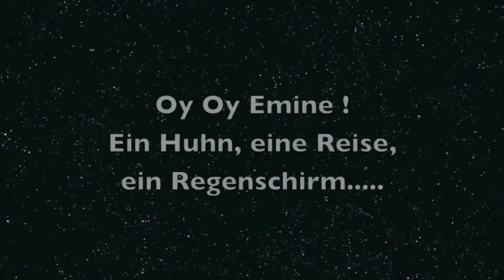Musikalisches Erzähltheater "Oy Oy Emine - Ein Huhn, eine Reise, ein Regenschirm" - Acht Ohren Trio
Heute spielt für uns Das Acht Ohren Trio und nimmt uns mit auf eine musikalische Reise: durch die Wüste, übers Meer, durch Regen, Wind und Wolken -Bruchlandung nicht ausgeschlossen. Sie führt schließlich zum Glückshuhn Emine, die in einer Burg gefangen gehalten wird – wird es ein Happy End geben ? Mit Hilfe der Musik stehen die Chance gut !